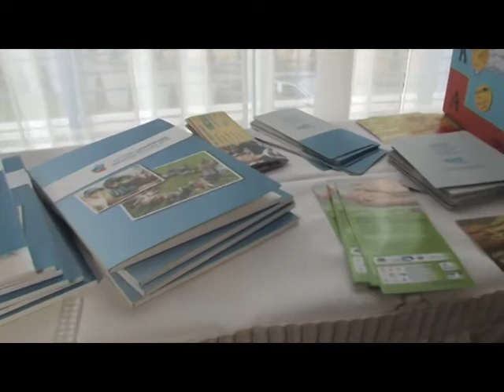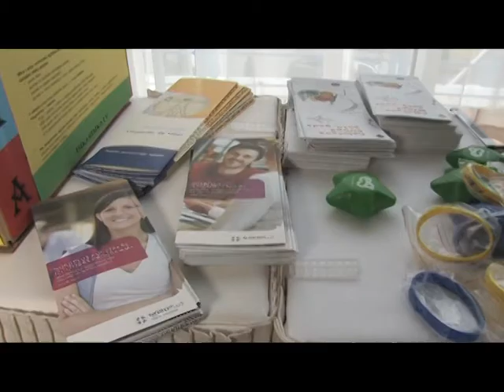Latvijas jaunatnes politikas forums 2010 - Saldus